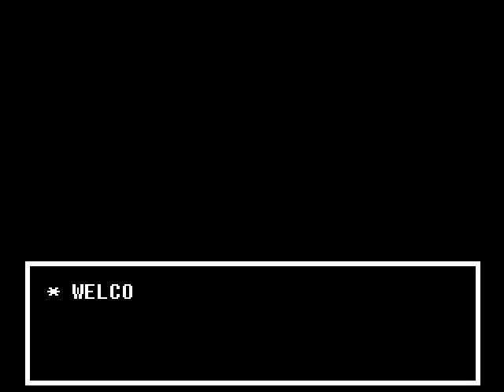Ollie Plays Undertale (P3)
boop! thought i'd bust out another one just to keep 'em comin.